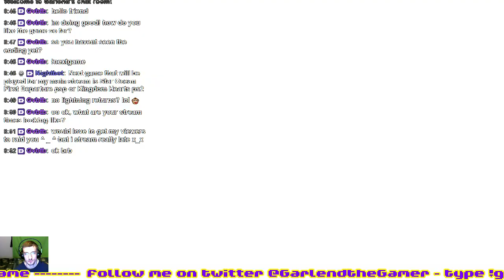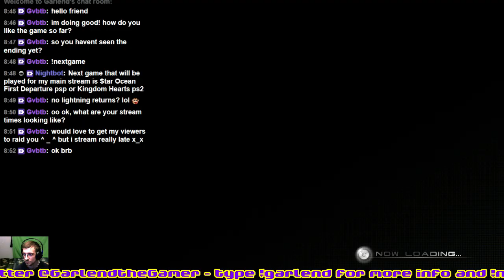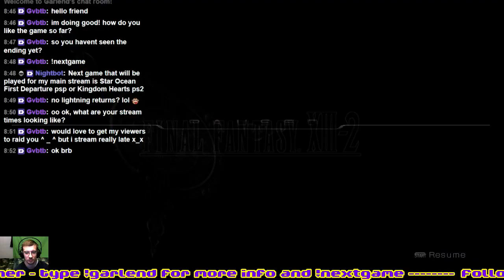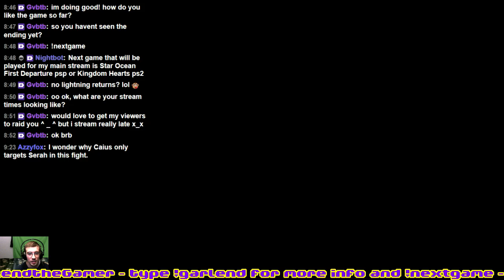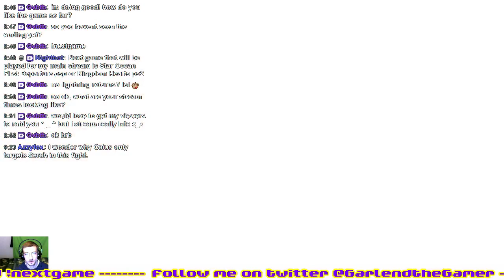Final Fantasy 13-2 PC(Part 14) First Play Thru. End (1Year-Day14) - 1 / 3